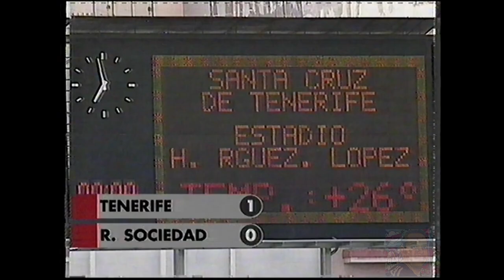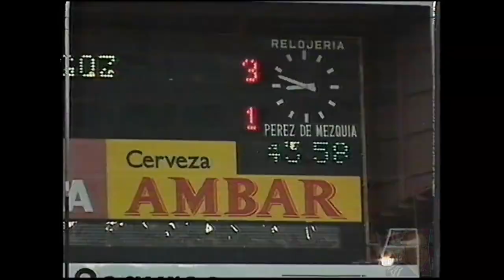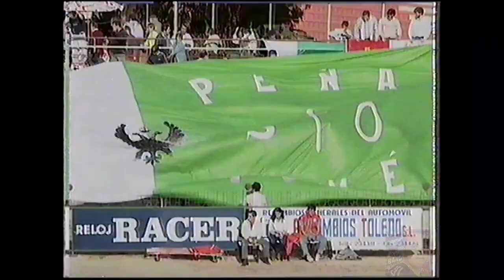Liga 1ª 1995-1996 - Resumen jornada 39 - El Tercer Tiempo -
Video resumen de la Jornada 39 de la Liga 1ª 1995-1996 y emitido por Canal+.